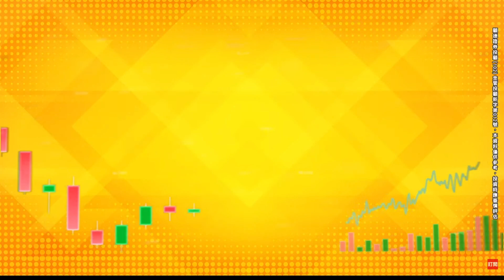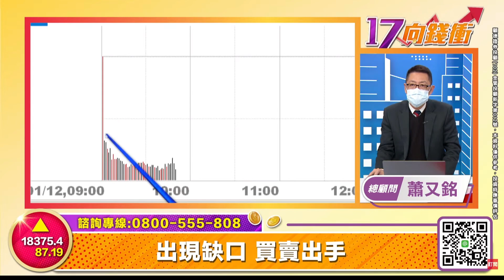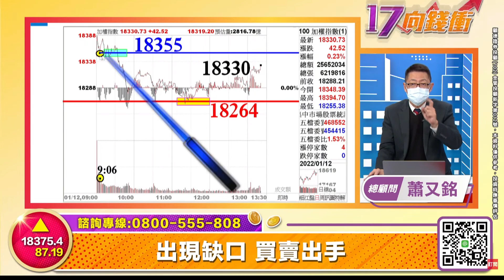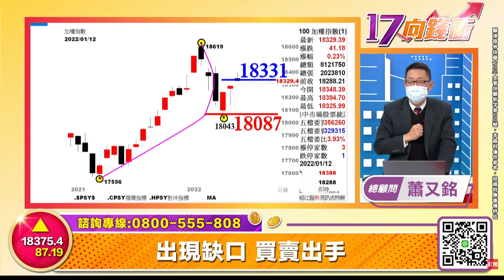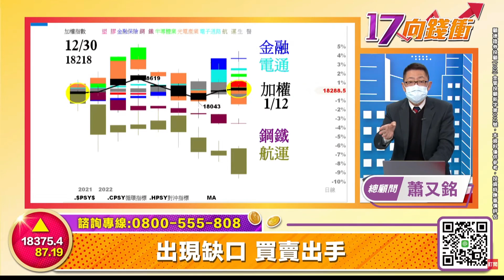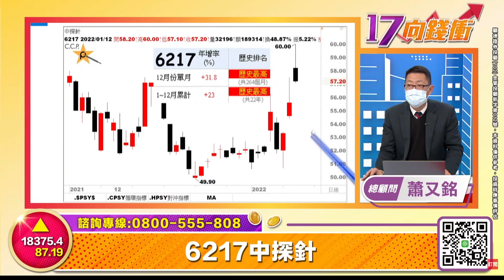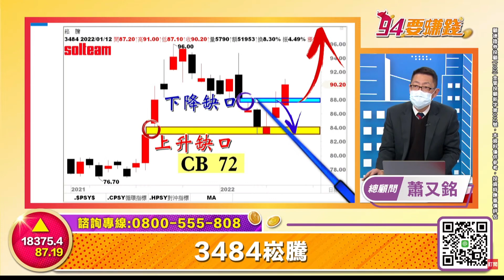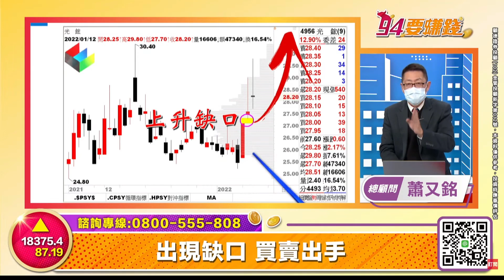【94要賺錢 17向錢衝】出現缺口 買賣出手｜20220112｜總顧問 蕭又銘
想收到最新產業研究的通知